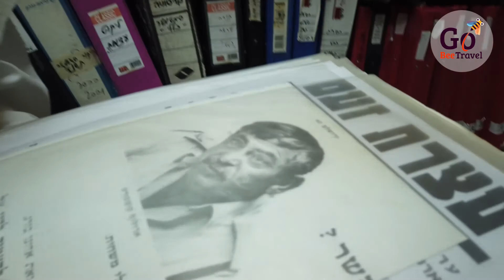סיור בשכונות החרדיות בירושלים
סיור בשכונות החרדיות בירושלים, סיור עצמאי בסביבת מאה שערים בו נכיר את הפלגים השונים, נשמע על הבד"ץ, על השידוכים, התרבות, נבקר בשטיבלך, במאפייה ועוד אתרים רבים בשכנות החרדיות בירושלים, מדריך הסיור: מוטי ברלב
לכל הפרטים כנסו לאתר:

סיור בירושלים עם מוטי בר לב